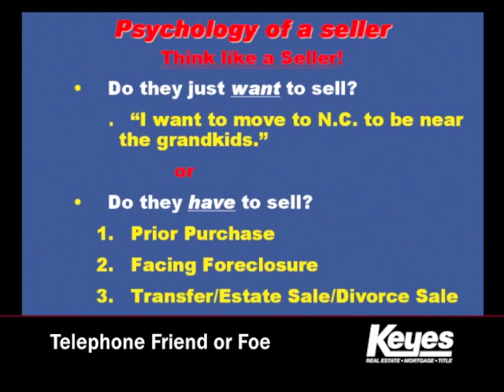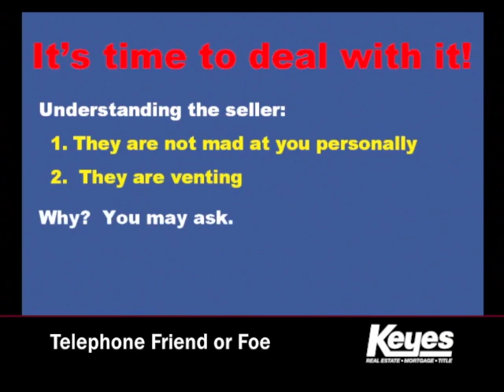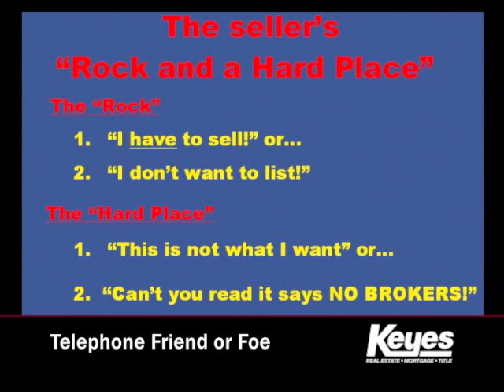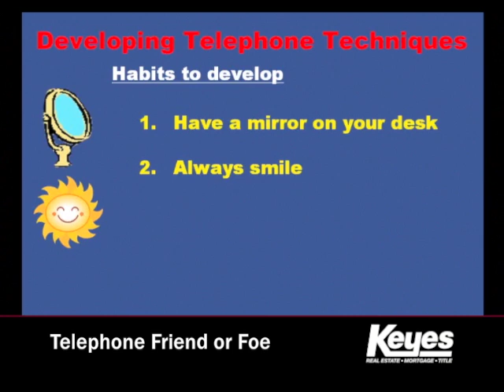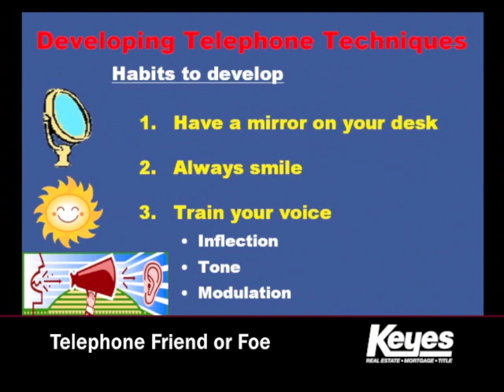Telephone Friend or Foe Segment1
Are your prospecting efforts working for you?  Learn the secrets of getting through the barrier of fear.